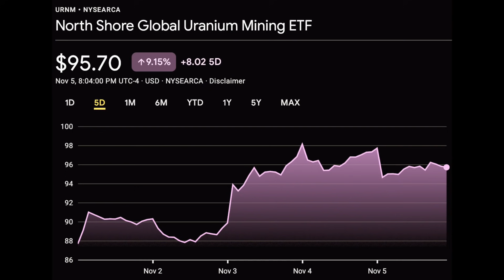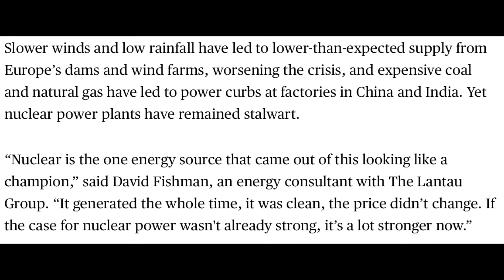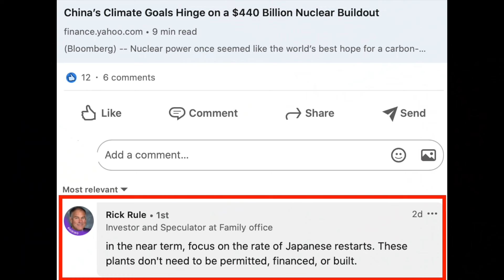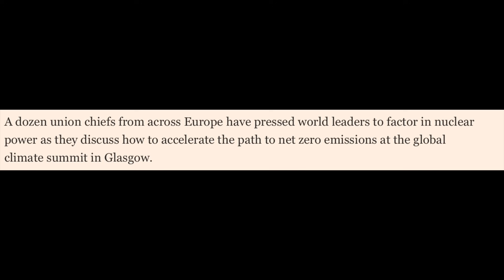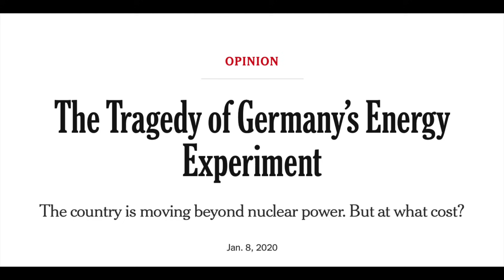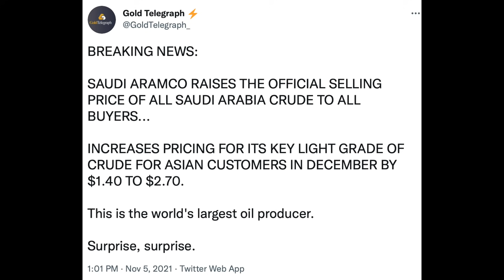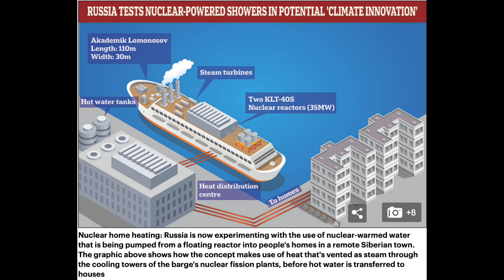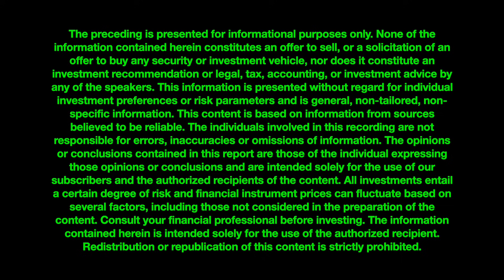🚨NUCLEAR NEWS EPISODE 4 | ENERGY FUELS | CAMECO| CHINA | SMALL MODULAR REACTORS ☢️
EVERYTHING THAT MOVED THE URANIUM MARKET AND WHAT TO EXPECT AHEAD 🚀🚀🚀